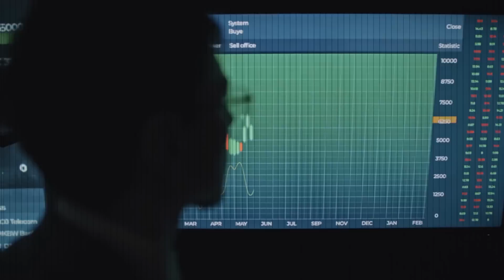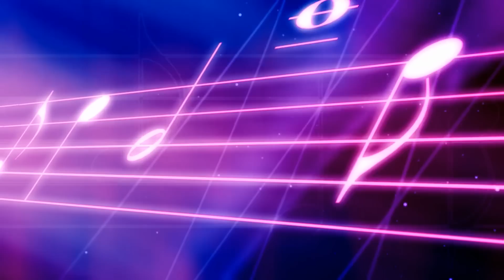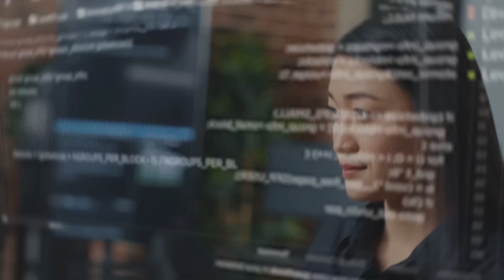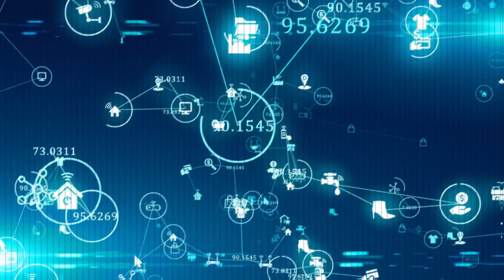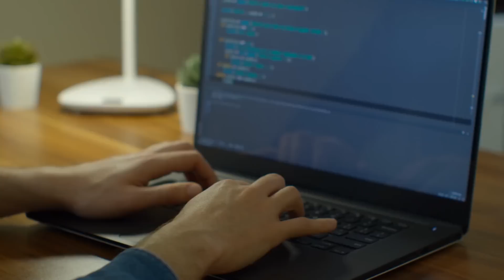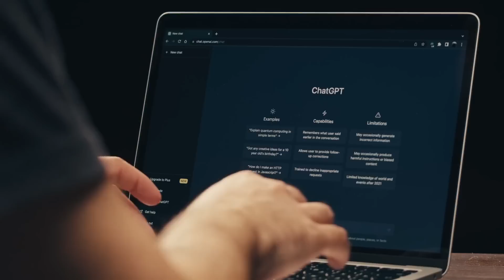How You Will Lose Your Job To AI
The integration of Artificial Intelligence (AI) into various industries is reshaping the job market, leading to concerns about job displacement and automation. AI technologies, such as machine learning algorithms and robotics, are increasingly capable of performing tasks traditionally done by humans, from routine administrative work to complex decision-making processes. Industries like manufacturing, customer service, transportation, and finance are adopting AI to streamline operations, reduce costs, and increase efficiency. As AI continues to advance, jobs that involve repetitive tasks, data analysis, and predictable workflows are at risk of being automated. However, AI also creates new job opportunities in fields like AI development, data science, cybersecurity, and human-machine interaction, requiring skills in creativity, critical thinking, and emotional intelligence. Adapting to the evolving job market will be crucial as AI reshapes the future of work.